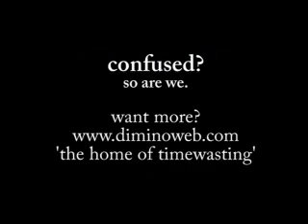Who are the Terrorists?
This video asks who the real terrorists are in America circa 2006.